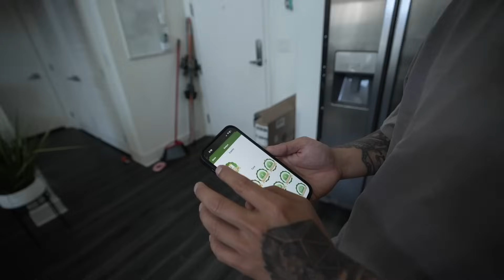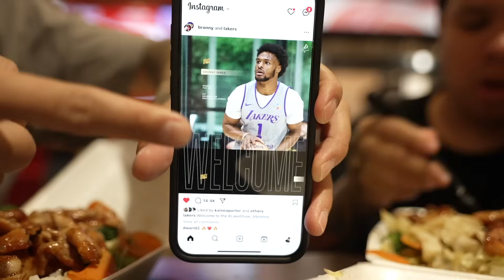I Tried Hitting the Gas! This Was a Terrible Idea!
!!OUTSIDE OF YOUTUBE!!